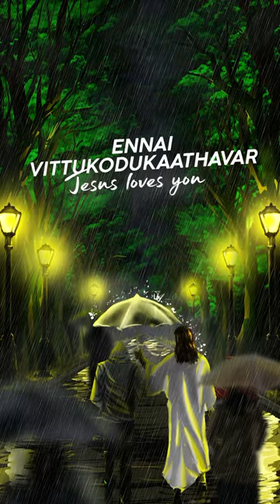Tamil Christian WhatsApp status | Ennai vittukodukathavar | @davidsamjoyson1tamil Christian song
WE DON'T ANYTHING NOTHING..!
ALL CREDITS,GLORY AND EVERYTHING GOES TO OUR LORD JESUS CHRIST ALONE.

WhatsApp status | |Tamil Christian song

Originally Written and Sung by : Bro.DavidSam Joyson
Channel : @davidsamjoyson1

LYRICS :
TAMIL :
நான் தலை குனிந்த போது
என்னோடு கூடவந்தீர்
நான் குனிந்த இடத்திலே
எந்தன் தலையை உயர்த்தினீர்

என்னை விட்டுக்கொடுக்காதவர்
என்னை நடத்துகின்றவர்
என்னை பாதுகாப்பவர்
என் நேசர் நீரே-2

TANGLISH :
Naan Thalai Kunintha Pothu
Ennodu Kooda Vantheer
Naan Kunintha Idaththilae
Enathan Thalaiyai Uyarthineer

Ennai Vittu Kodukathavar
Ennai Nadathugindravar
Ennai Paathukappavar
En Naesar Neerae